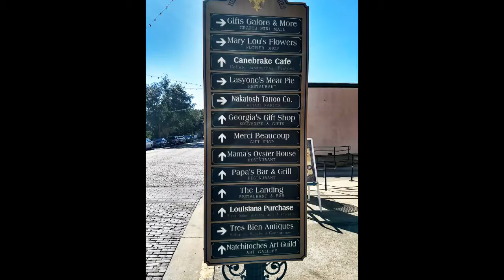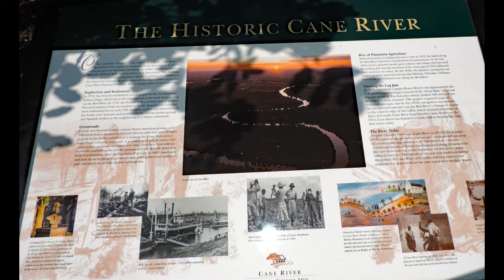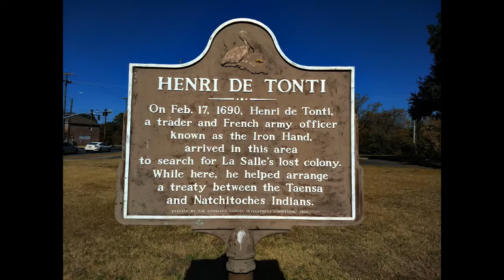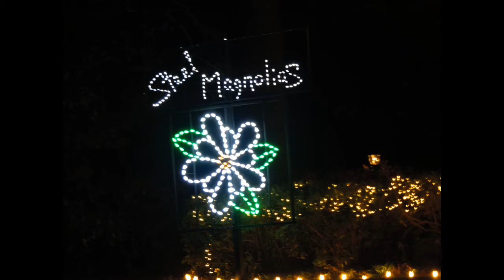Natchitoches, LA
Natchitoche, LA oldest city in Louisiana.